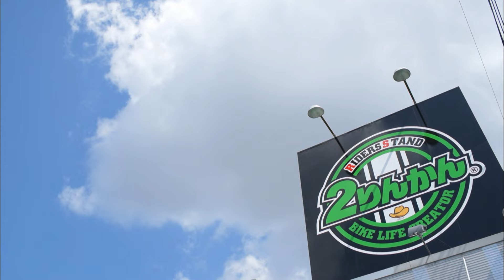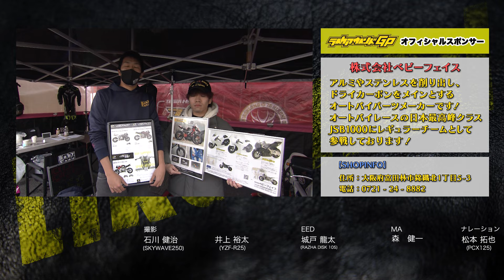【総集編】Likeawind 2023 総集編！絶景スポットやイベントなど、色々な部門に分けて振り返ります！！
今回はLikeawind 2023 総集編！
今年も様々な企画や、絶景スポット・イベントなどにも行きました！